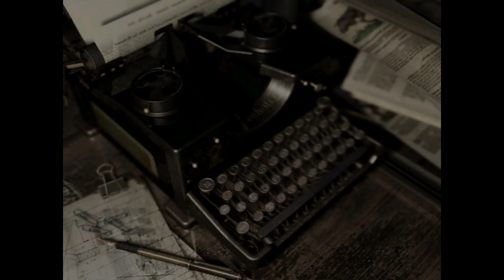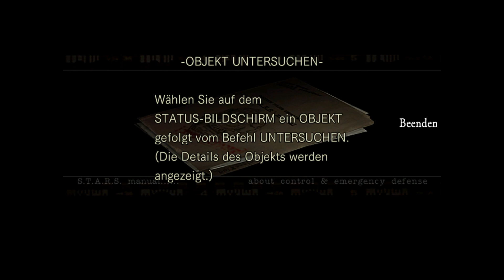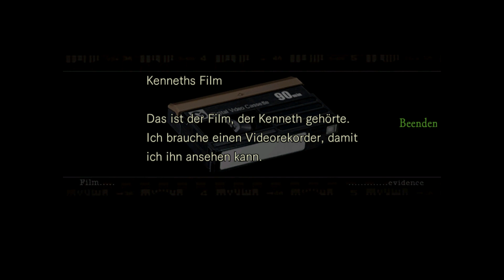Resident Evil PS4 - Intro [HD]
Enjoy our Resident Evil PS4 Gameplay Walkthrough Video starting with the impressive Intro.